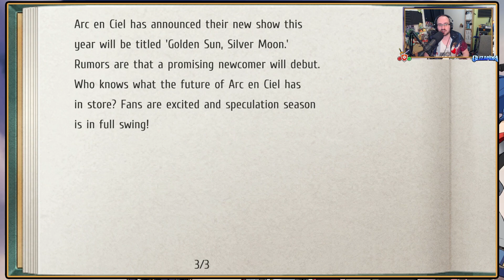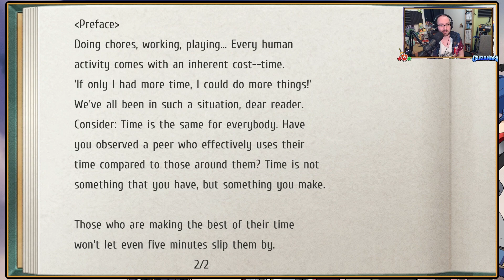Trails From Zero - State-Wide Overdue Book Retrieval, Nepenthes G Encounter - Episode 133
Welcome guys to the start of a new Let's Play as we fill the officially released hole in the series, heading to Crossbell as we begin The Legend Of Heroes: Trails From Zero!
Three months after the events of Trails In The Sky, we join Lloyd Bannings and the Special Support Section as they vie for the hearts of Crossbell's citizens while something brews within its underworld...

In the Administrative District we find our next support request awaiting, starting State-Wide Overdue Book Retrieval where three books in the outer reaches of the region await to be reclaimed, leading us into danger...